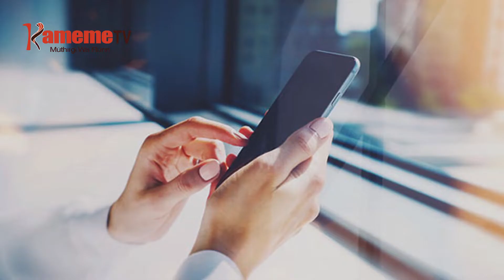Itumi iria citumaga biacara igue | Kiigunyi Kia Wonjoria